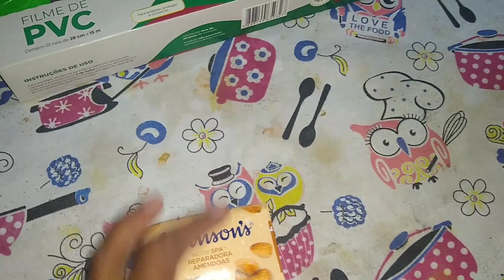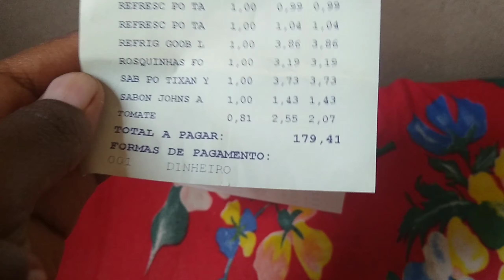compras de supermercado/Rosiane carneiro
Olá meus amores espero que gostem do vídeo